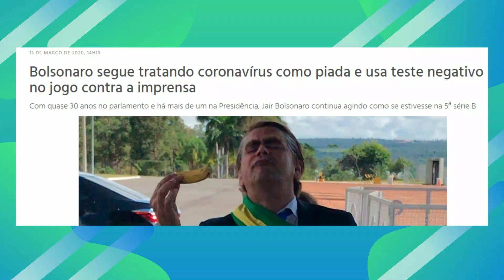BOLSONARO E MAIS BANANA PARA A IMPRENSA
O presidente Jair Bolsonaro continua com seu comportamento desrespeitoso e agressivo para com os jornalitas e imprensa em geral. A última dele foi mandar mais uma banana para a imprena depois que divulgou o resultado do teste de coronavirus que a principio deu negativo. para alguns jornalistas o presidente se comporta como uma criança da 5ª série B.